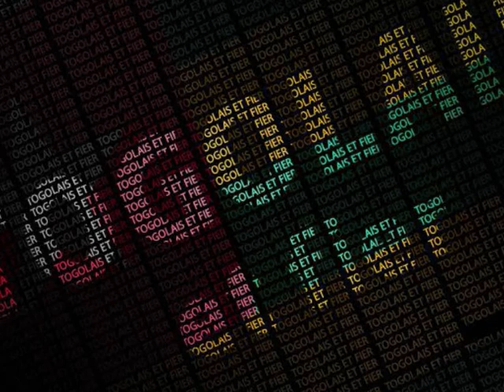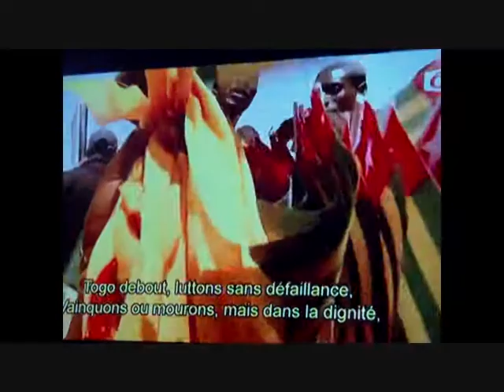TOGO MUSIC-ALLONE (Remix dj Gscoop) kpévika